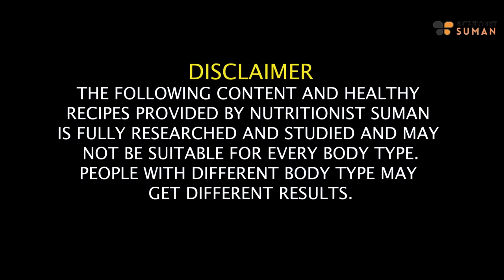Rs 999 Diet Plan For Fast Weight Loss Lose Upto 10 Kgs Low Budget Diet Plan Fat to Fab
Discover the Ultimate Weight Loss Solution: Our Rs 999 Diet Plan! Our affordable yet highly effective Rs 999 Diet Plan, designed to help you shed those unwanted kilos and achieve your weight loss goals without burning a hole in your pocket.

With this budget-friendly plan, you can lose up to 10 kgs and embark on a journey to a healthier, happier you. We believe that achieving your dream body should be accessible to everyone, and that's why we've crafted this low-cost, high-impact diet plan just for you.

Say goodbye to excess weight and hello to a new, confident you. Start your transformation today!

Chapters:
00:21 - Introduction to Low Budgets Diet Plans
01:38 - Winners Diet Plans
01:46 - How to Contact Team
02:15 - What will You Get in This Diet Plan